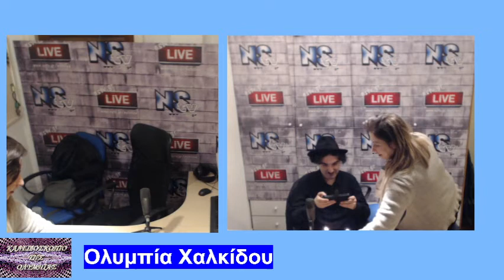Το καλειδοσκόπιο της ολυμπίας 15 12 21